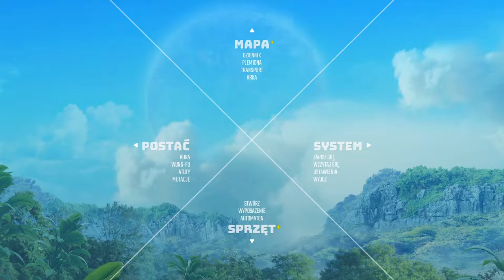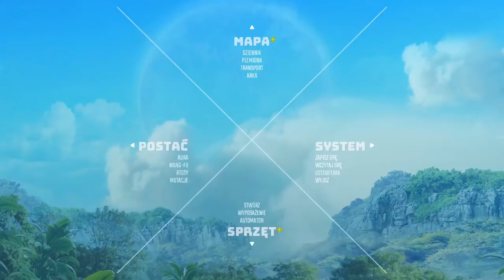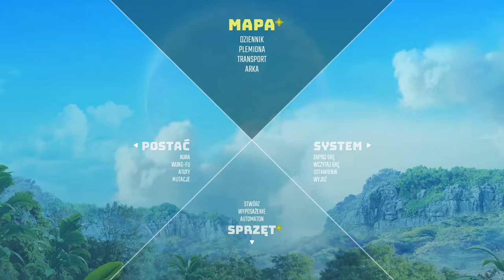BIOMUTANT#22- Przygotowania do Ostatniego Światożercy Puchcia Mętniaka 1/2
No siema
Dzisiaj zajmiemy się przygotowywaniem naszej ostatecznej broni na Puchcia Mętniaka